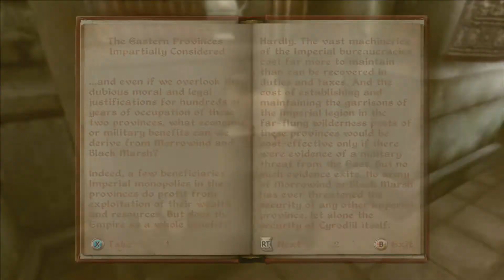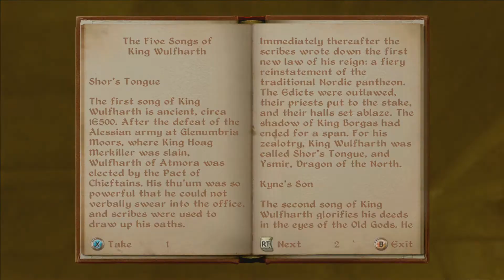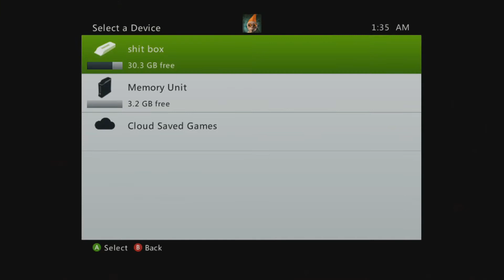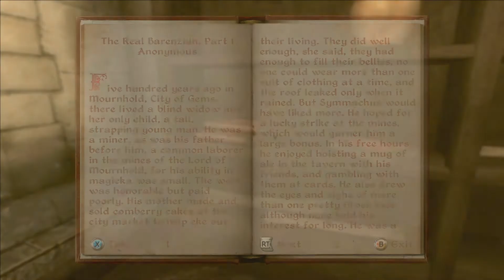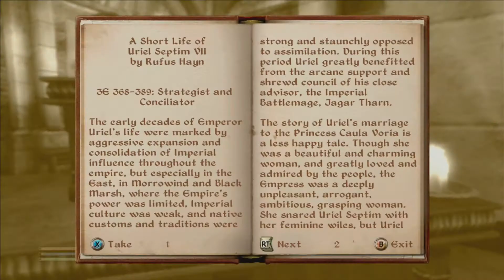TESIV Oblivion Thieves Guild quests pt16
This is my full UNEDITED playthrough of The Elder Scrolls IV: Oblivion for Xbox 360. After the main questline i did dark bro and now this is thieves guild stuff. I opted for 360 over PC because the pc version is being goofy with newer hardware and full controller support on 360 works better for me as my keyboard/mouse setup is uncomfortable for a game of this length.